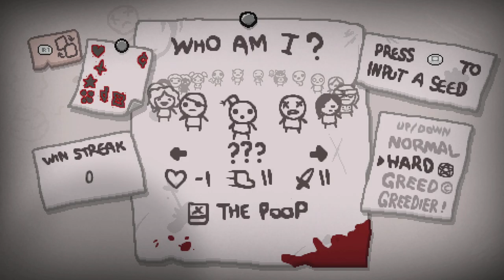TildeShambles - The Binding Of Isaac: Repentance - Part 55